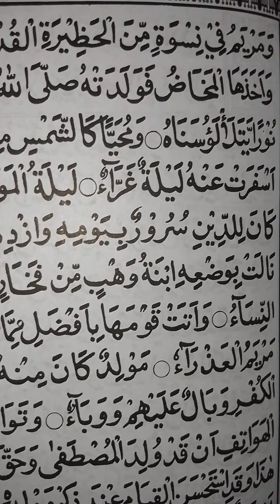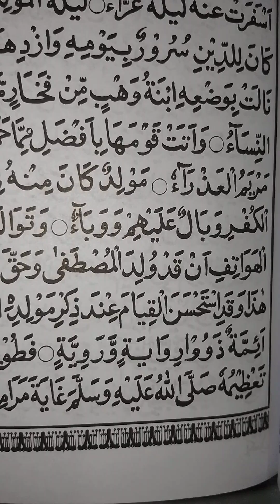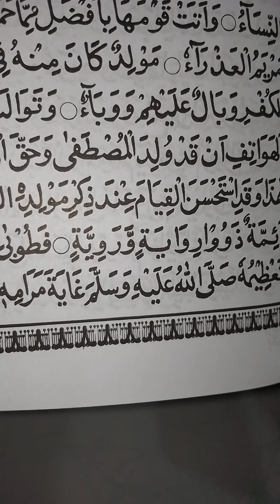Nadhom Albarzanji , Riwayat 04/01 ...